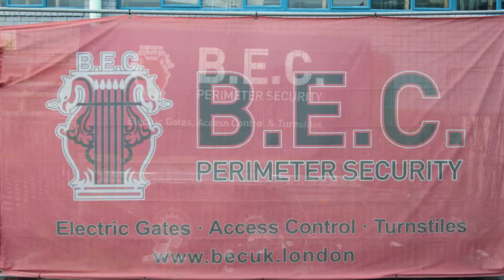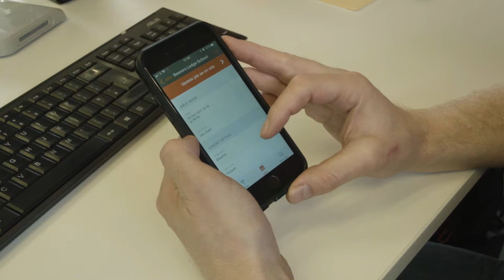video testimonial render 1